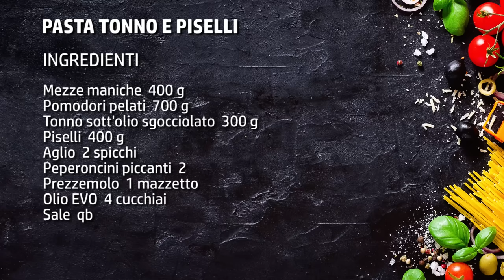Pasta tonno e piselli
😋 Che bontà 😋

La pasta tonno e piselli non solo è semplicissima da realizzare ma è anche ricca di gusto e profumo! Un piatto facile e veloce che piacerà di certo a tutti!

► Ingredienti per preparare la pasta tonno e piselli:
Mezze maniche  400 g
Pomodori pelati  700 g
Tonno sott'olio sgocciolato  300 g
Piselli  400 g
Aglio  2 spicchi
Peperoncini piccanti  2
Prezzemolo  1 mazzetto
Olio EVO  4 cucchiai
Sale  qb